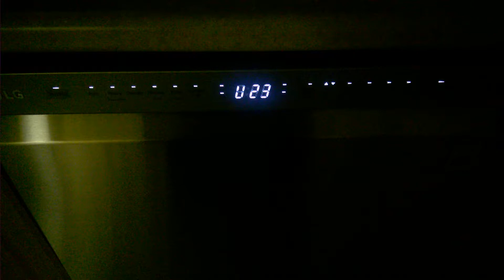Lg Electronics Review - Lets all file a lawsuit against LG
"Model Ldf554ST, is a piece of junk, many reviews, will back me up, it could possibly be a good dishwasher if you could get service on it, LG are the biggest liars when it comes to scheduled service..."